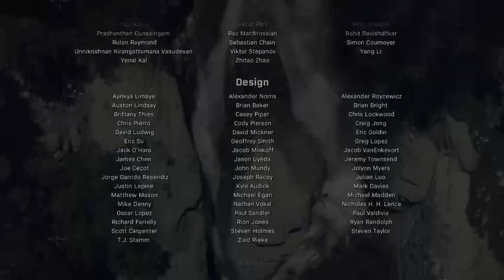Live Streaming C.O.D.M.W Pt 3 Finding the butcher and stop Barkov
It was suppose to be uploaded yesterday on 6/1/2021 I just forgot.